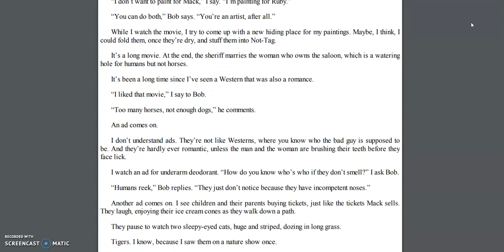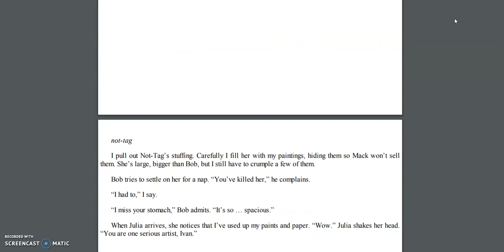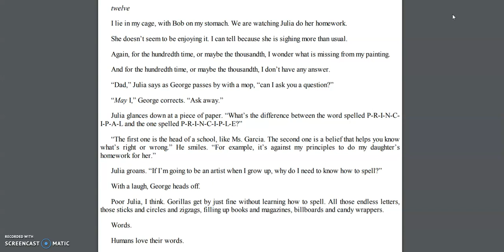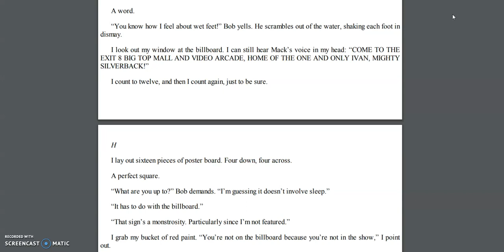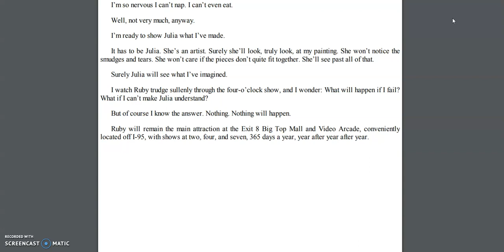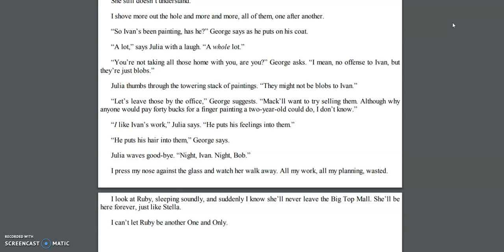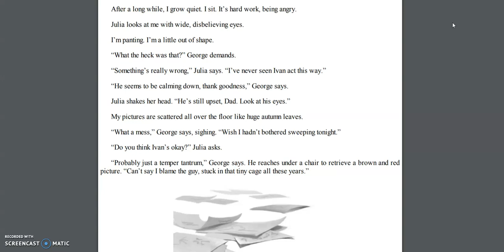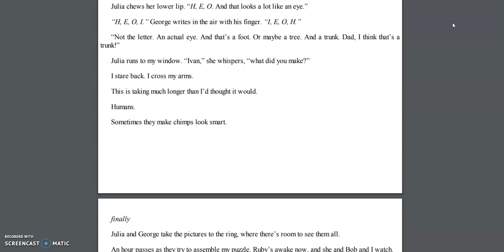Book Sitters Year 5 & 6 #8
Mrs Bassa reading The one and Only Ivan.